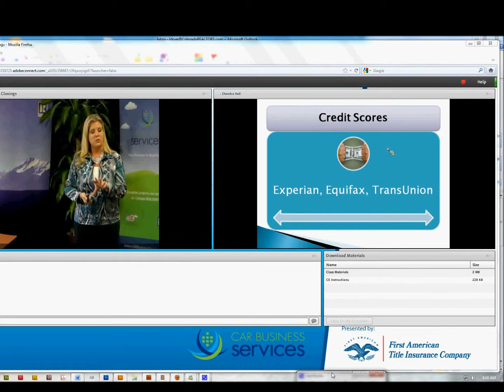CAR Webcast Program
This video provides some information on the CAR webcast platform as a convenient way to access important industry updates and education to help make our members better REALTORS®!

The CAR Webcast Program is presented by First American Title- Colorado.